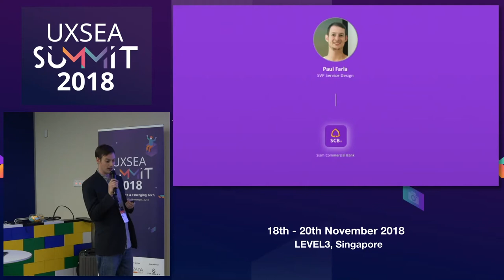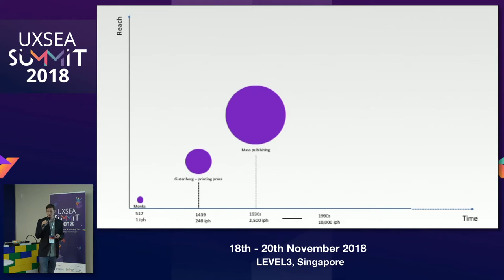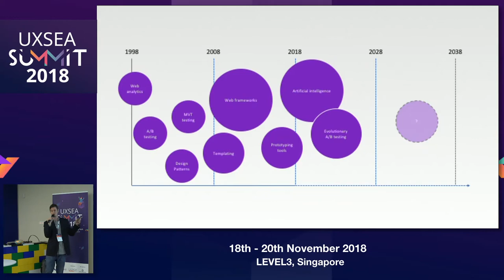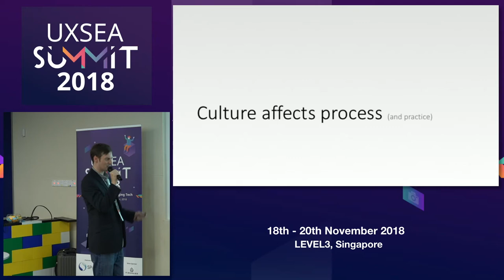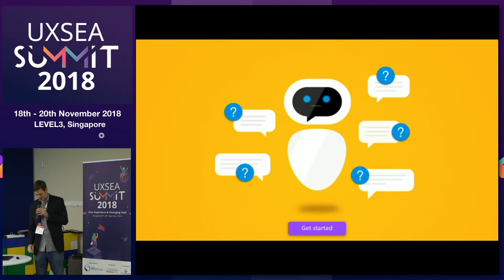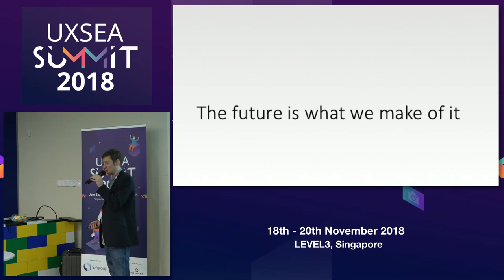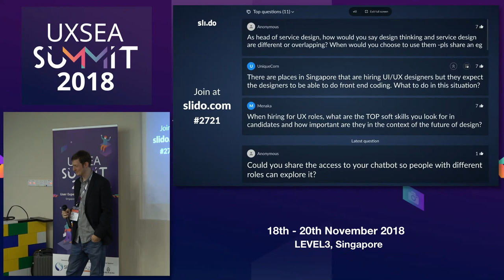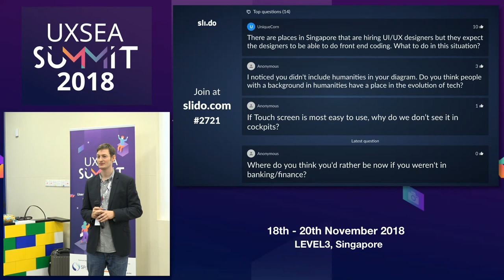UX Designer of The Future – Which Skills Do We Need to Develop To Stay Relevant? - UXSEA Summit 2018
Speaker: Paul Farla, Siam Commercial Bank